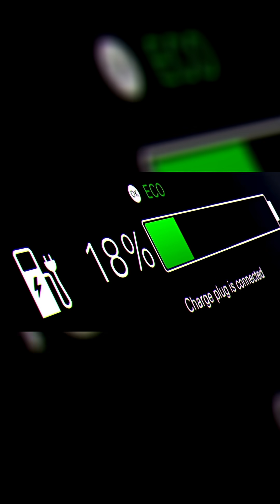Tesla Aluminum Battery: 1000+ Miles! Lithium is Dead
This video is based on leaked rumors and unofficial sources. Tesla has not confirmed these details.